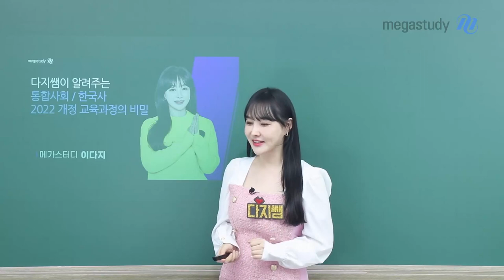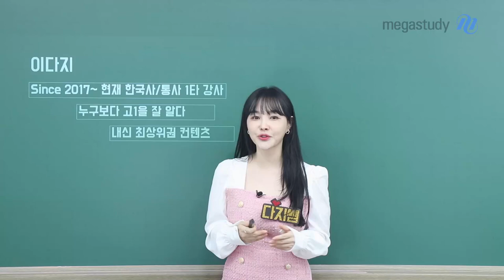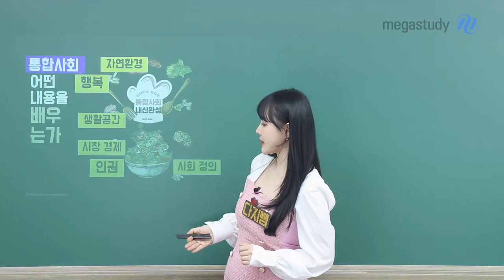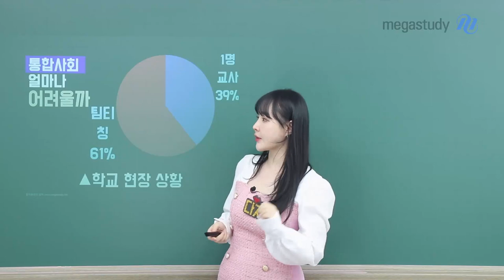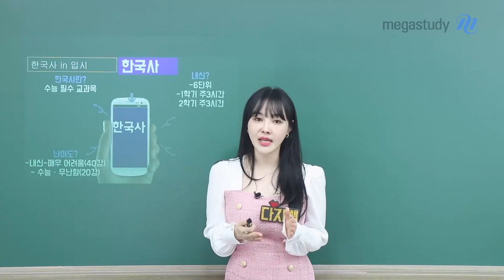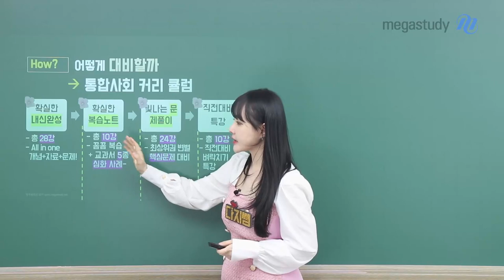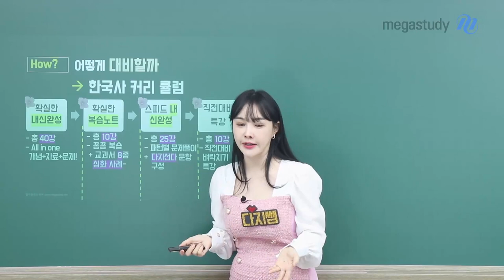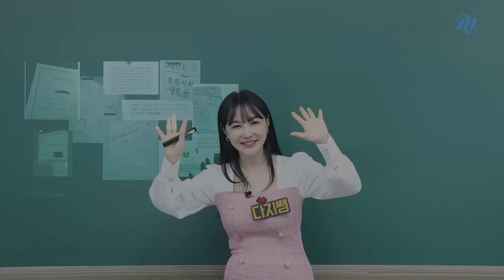[메가스터디] 사회 이다지쌤 - 다지쌤과 2022 개정 교육과정 바로 알기!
2025년부터 2022 개정 교육과정이 적용됩니다.
2022년 개정 교육과정의 핵심은 '선택과목 없는 통합형 수능'이라는 점인데요!

고등학교 현장과 메가스터디에서 다양한 경력을 쌓아온 전문가 다지쌤이
2022 개정 교육과정 통합사회, 한국사에 대한 핵심을 알려드릴게요♥

☞ 2022년 개정 교육과정 어떤 변화가 있나요?
☞ 통합사회 어떤 과목일까요?
☞ 한국사 얼마나 중요할까요?
☞ 어떻게 공부해야 할까요?

2022 개정 교육과정과 관련한 궁금증, 다지쌤과 속 시원하게 해결해 보세요 :)

- 사회 이다지 선생님을 더 알고 싶다면?